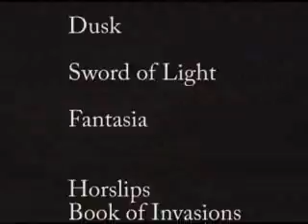Springtime Walkin'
It's great out there, and Moopy's enjoying herself as only Moopy can!